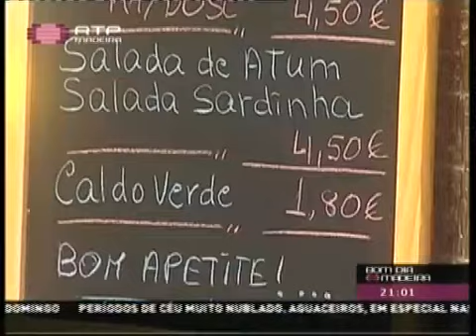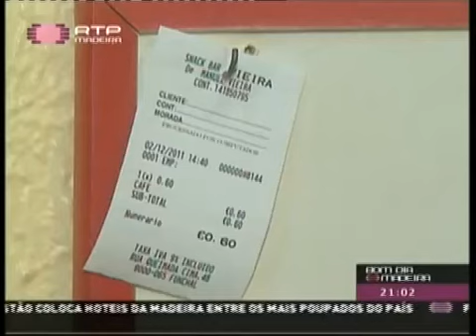[Falha técnica] RTP Madeira "Telejornal Madeira" (02/12/2011)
Falhanço que ocorreu na RTP Madeira no dia 02 de Dezembro de 2011.
A vídeo tem o som e a imagem tal e qual foi emitido.
Notem que em baixo está escrito "Bom Dia Madeira". Esta inscrição será corrigida por volta das 21:30. ;)